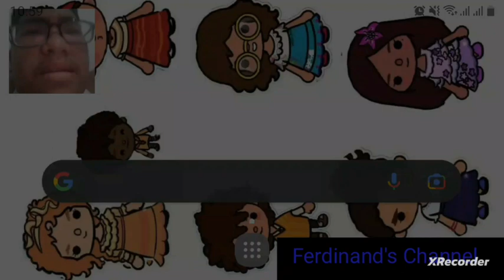Bermain Game Pocong Hunter 2 (Gurun pasir) Level 1 - 2.(Part 23)